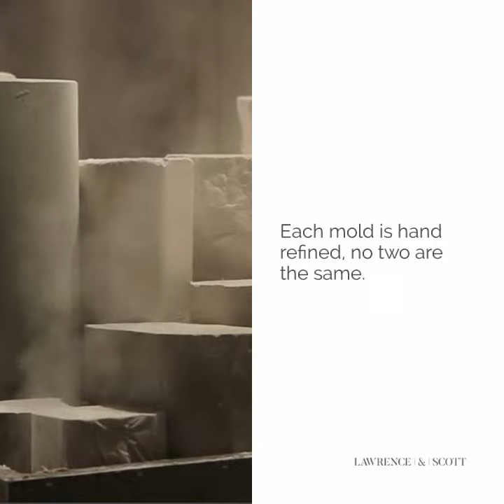LIULI Crystal Art "Accomplished Horse"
The "Accomplished Horse" crystal sculpture by LIULI Gongfeng is created using the proprietary 12-Step Pate de Verre method. This piece shows determination and success, and is a thoughtful gift to someone in business and with status.

Available at Lawrence & Scott now.